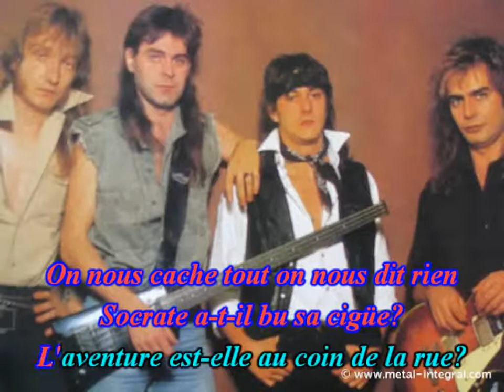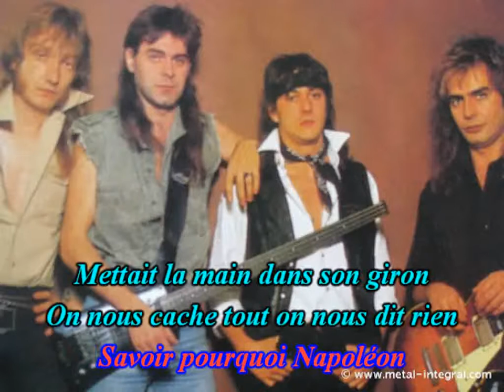Vulcain On nous cache tout on nous dit rien